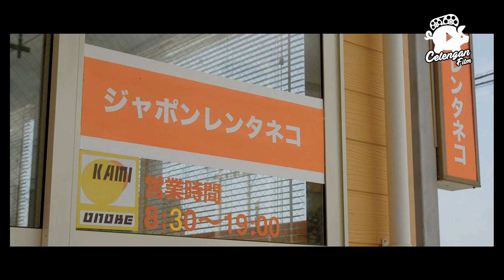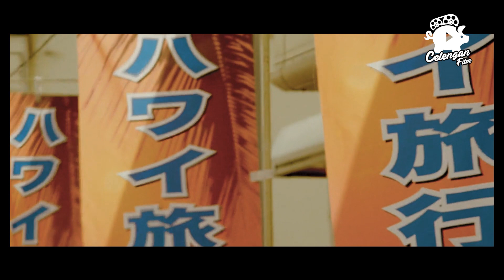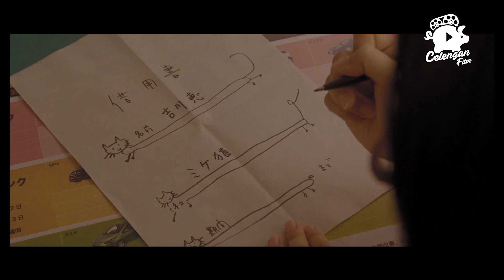BERKELILING MEMBUKA RENTAL KUCING PEMBAWA KEBURUNTUNGAN - Alur Cerita Film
Seorang wanita aneh bernama Sayoko (Mikako Ichikawa) menyewakan kucing kepada orang-orang yang kesepian. Beberapa penyewa termasuk seorang wanita tua yang kehilangan suami dan kucingnya, seorang pria paruh baya yang pindah dari keluarganya untuk bekerja, seorang wanita di meja resepsionis yang mempertanyakan keberadaannya dan seorang pria yang memiliki hubungan dengan Sayoko.
APA YANG NANTI TERJADI DI DALAM SUDAH PASTI AKAN MEMBUAT MEREKA MENYESAL
BEGINI JADINYA JIKA MEREMEHKAN DAN MENGUSIK SANG MACAN TIDUR
Penasaran sama Filmnya Yuk tonton aja kelanjutannya di celengan film

other tag : alur cerita,alur cerita film,alur film,seluruh alur cerita film,rangkuman film,recap film,review film,rekomendasi film,ulas alur cerita,cerita film,rangkum film,the black phone,alur cerita the black phone,recap the black phone,alur cerita film the black phone,seluruh alur cerita film psikopat,film zombie,film psikopat,film kartun,y&d,film indonesia,kisah nyata,movie,film,rangkum alur cerita,movie recaps,drakor,drama korea,alur film drakor,